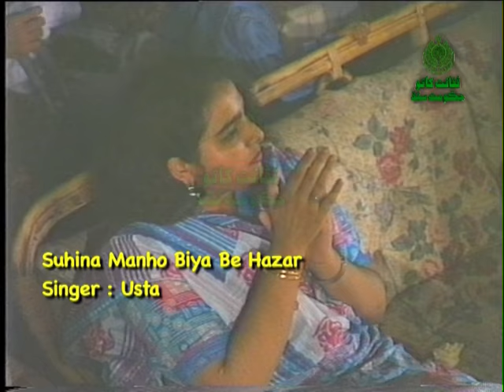Suhina Manho Biya Be Hazar sung by Ustad Mohammad Yousuf (1996)